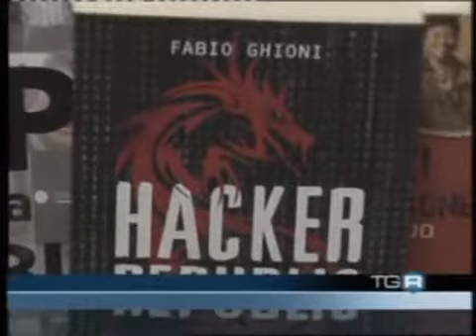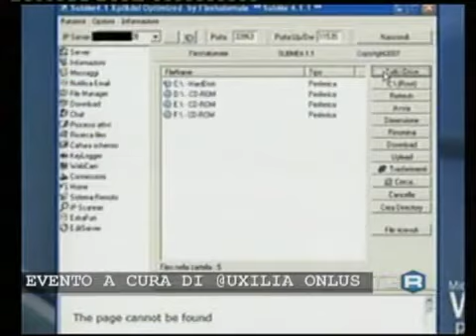Fabio Ghioni @ Trieste - TGR FRIULI VENEZIA GIULIA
Intervista rilasciata da Fabio Ghioni al TG regionale il 28 maggio 2010 in occasione della presentazione di Hacker Republic presso la libreria Minerva di Trieste. L'evento è stato organizzato @uxilia Onlus e Socialnews.